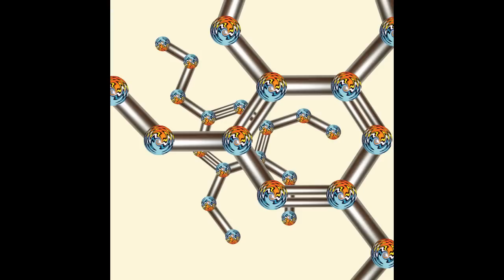Telestrion - Molecule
Molecule EP (2012)